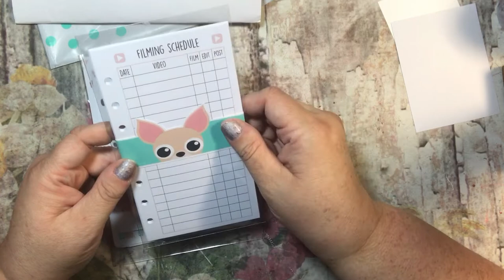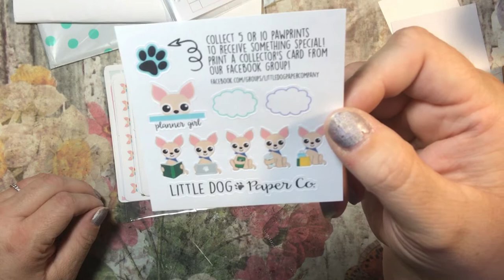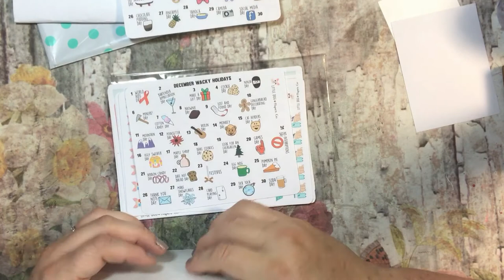Sheldon!!! :) Little Dog Paper Co